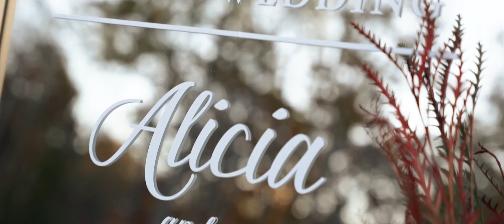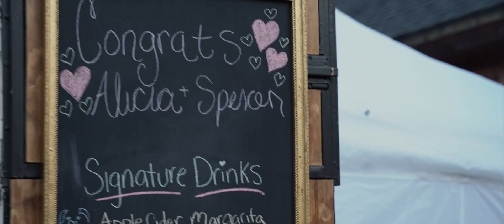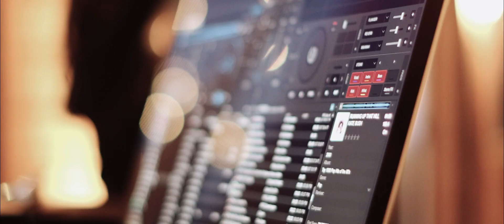Alicia + Spencer | Maine Fall Outdoor Wedding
A intimate fall ceremony, showing Alicia and Spencer's wild hearts and unique love for their family and friends. The fall colors were almost as warm as our hearts were shooting this special day. Cheers, Alicia and Spencer!